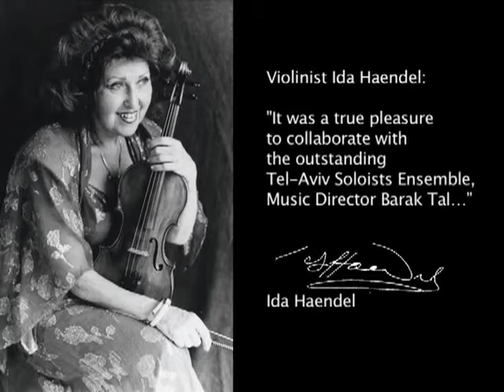Barak Tal, Conductor - 2017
As Music Director of The Tel-Aviv Soloists Ensemble, Conductor Barak Tal has collaborated with many international soloists, such as violinists Maxim Vengerov, Antje Weithaas and Ida Haendel, violist Tabea Zimmermann, cellists Mischa Maisky and Natalia Gutman, baritone singer Klaus Mertens, bassoon player Sergio Azzolini. Barak Tal has conducted orchestras in the world's major concert halls, such as Carnegie Hall, New York, Konzerthaus, Vienna, Tchaikovsky Conservatory Grand Hall, Moscow, Teatro Colon, Buenos Aires, and Tel-Aviv's Mann Auditorium. As guest conductor, Mr. Tal has performed with the Israel Philharmonic Orchestra, Moscow Symphony Orchestra (Russia), Wroclaw Philharmonic Orchestra (Poland), Vaasa City Orchestra (Finland), Sinfonietta Cracovia (Poland), Neue Philharmonie Westfalen (Germany), and others. He is the recipient of major Israeli awards, such as the 2006 and 2014 Oedoen Partos Award for outstanding performance of an Israeli composition, granted by the Israeli Ministry of Culture, The "Pais" Landau award for performing arts 2015, and of The 2007 Rosenblum Award for outstanding artist, granted by the Tel-Aviv Municipality.
Barak Tal is also the Music Director of Collegium Singers Choir. As a music educator, he conducts permanently the Givatayim Conservatory Orchestra and the Haifa High School of Arts Orchestra.

Video Editing: Alon Harel